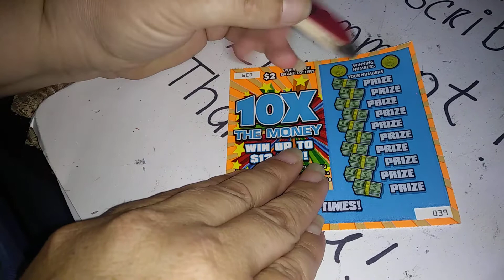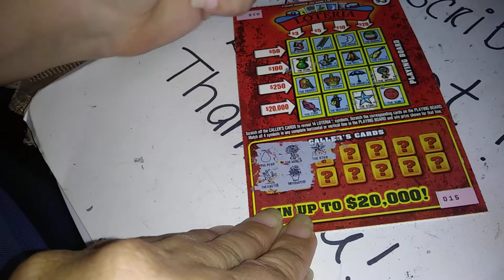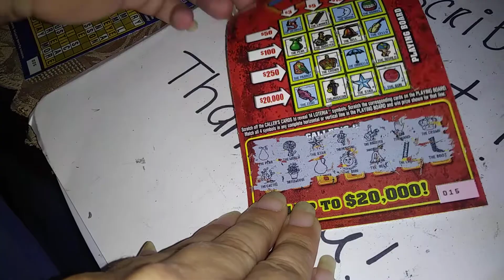SUPER CROSSWORD AND 2 OTHER TICKETS